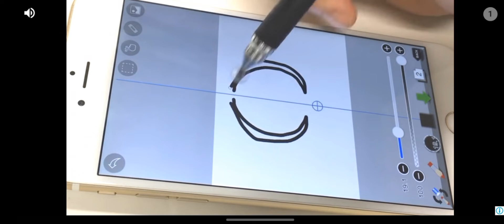Stock Car Playing For The First Time